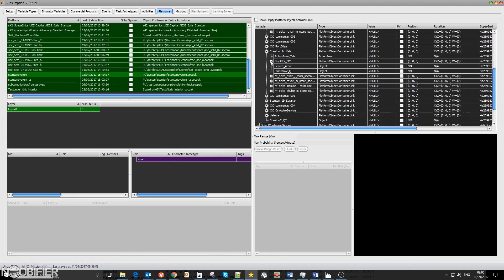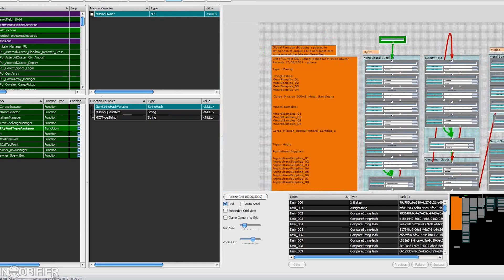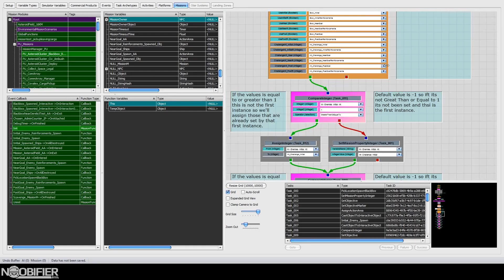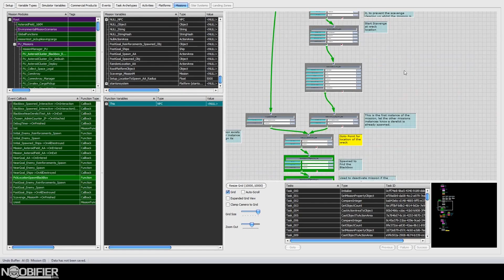Subsumption - Star Citizen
Star Citizen aims to span multiple video game types by combining space trading, space combat and shooter elements, in a first person massively multiplayer online game. In October of 2012, Chris Roberts, the creator of the wing commander series, launched a Kickstarter Campaign whose goal was to create the seamless persistent universe and the narrative player experience squadron 42. The project continues to break Guinness Records through incredible community support. Despite the technical hurdles, CIG demonstrates tangible results and continues to prove to its backers that the impossible is becoming possible.  The scope and scale of the game increased as more funding was pledged, which became known as feature creep. Most accept that delays, although frustrating, do result in obvious progress. The player backers are given early access to the current live version of the game code, to test and offer feedback. The player experience changes from enjoyable to frustrating and back again, sometimes day by day. Star Citizen can be enjoyed, and take a break when it suits you. Numerous content creators cover the ongoing situation to keep you informed and up to day. As an early backer and tester, you need to be ready for its quirks but you can also witness the game evolve.